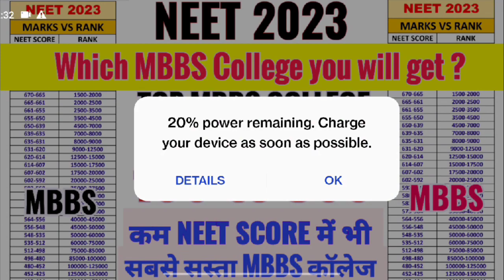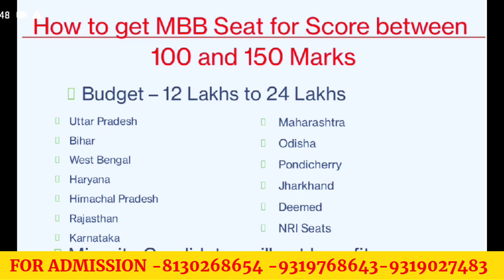NEET 2023 LOW SCORE 100 to 300 MBBS ADMISSION IN LOWEST PACKAGE